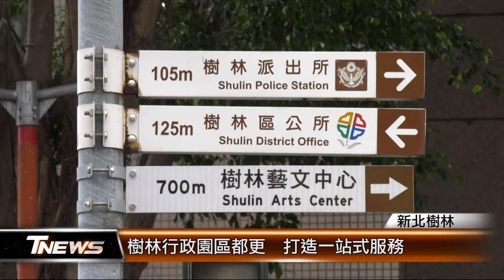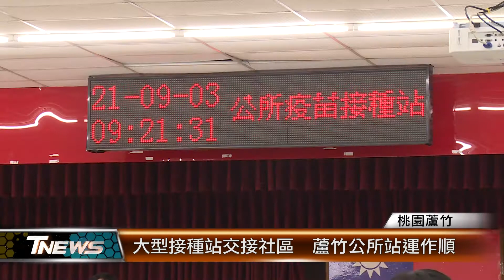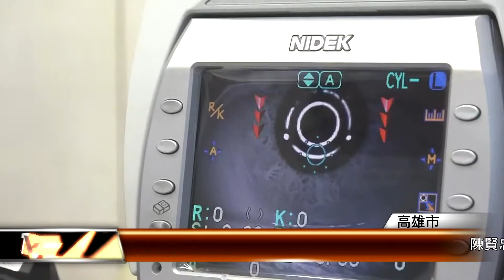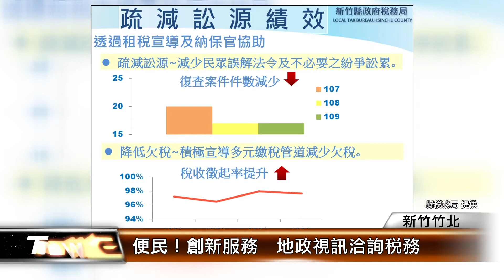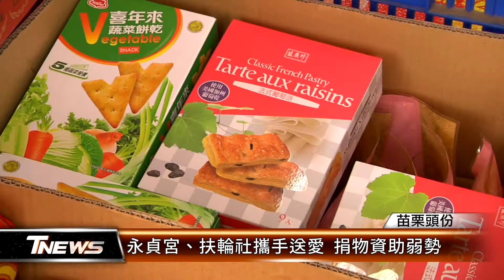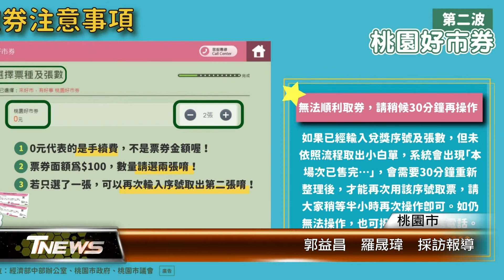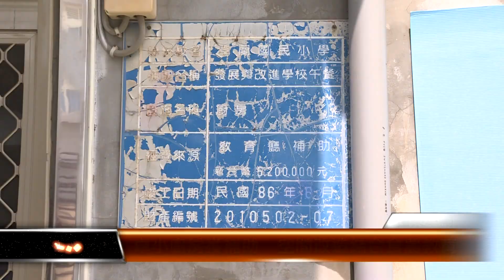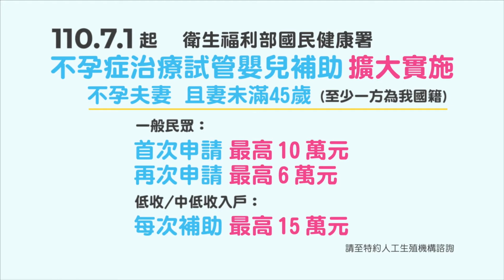20210903 │T-NEWS聯播網